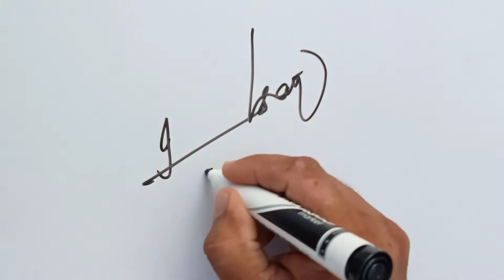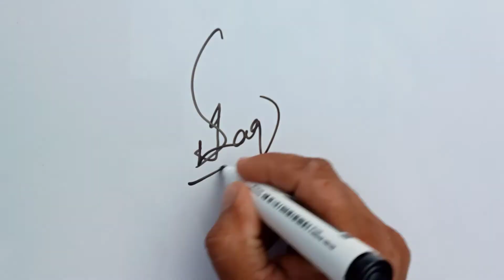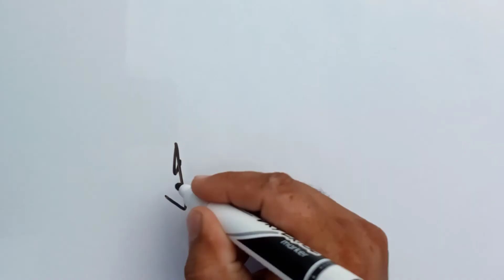Mr Ishaq Khan Name Lovely Signature Samples || Stylized Signatures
This video tutorial narrates Mr Ishaq Khan name signature samples. Mr Ishaq Khan can adopt one of these signature samples and can use it anywhere he wish. Share it with friends and family members and hit the bill icon for more updates and videos.
Links for more signature samples videos